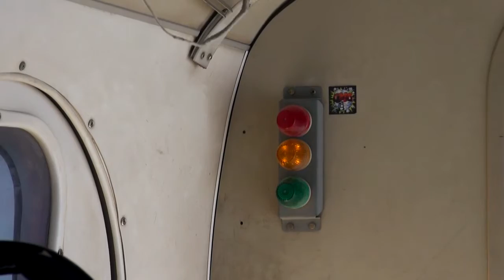skydive dubai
amazing tandem in palms skydive dubai